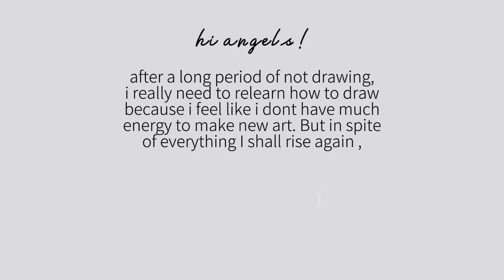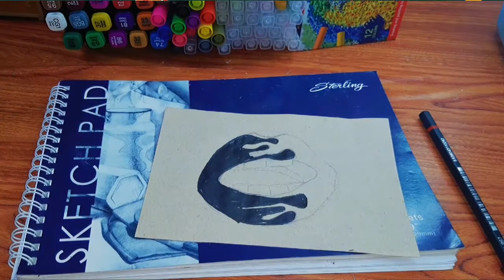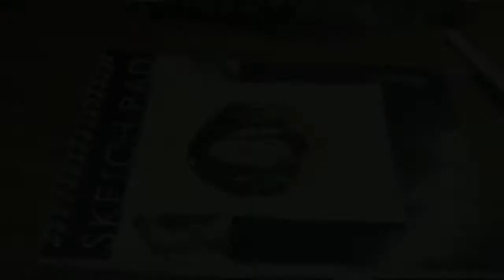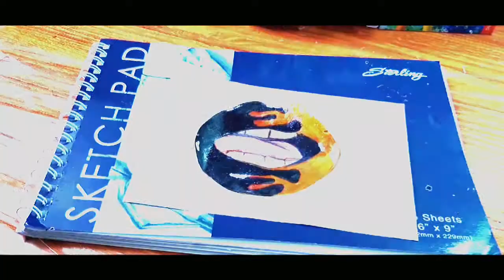Drawing flame lips (time-lapse)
In this video I am drawing realistic flame lips using fabercastellcoloe pencils .

Pls do like n sub na din if u want thankiess Hahahahahha